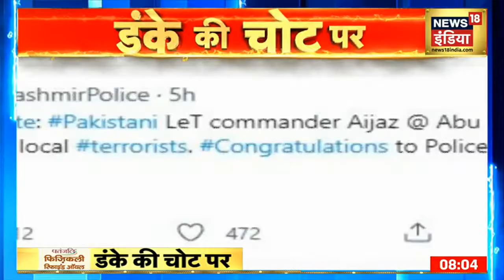Top News Stories of the Day | डंके की चोट पर | 14 July 2021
लखनऊ से अल कायदा के पकडे गए आतंकियों को आज ATS की टीम कानपुर लेकर जाएगी। यहां आतंकियों से पूछताछ की जाएगी। बताया जा रहा है कि  पकडे गए दो में से एक आतंकी ने कानपुर से पिस्तौल खरीदी थी

कश्मीर में सुरक्षाबलों ने बड़े एनकाउंटर को अंजाम दिया है. एनकाउंटर में लश्कर के तीन आतंकी मारे गए है जिसमे से एक आतंकी एजाज़ पाकिस्तानी था

 Hindi News Live | Breaking News | Aaj Ki Taja Khabar | Speed News |  News18 India